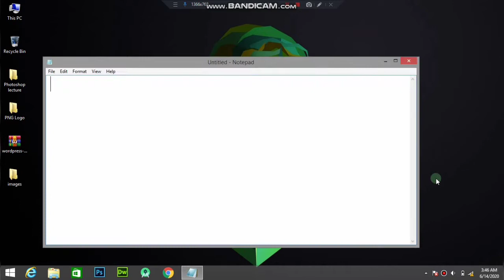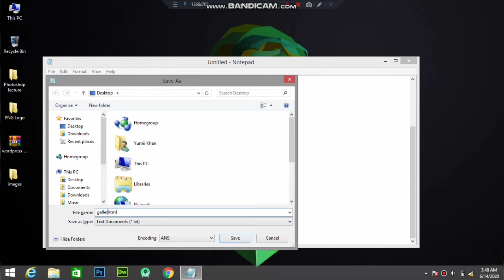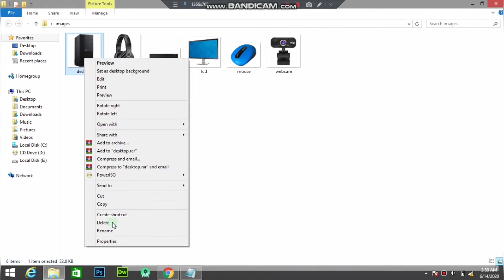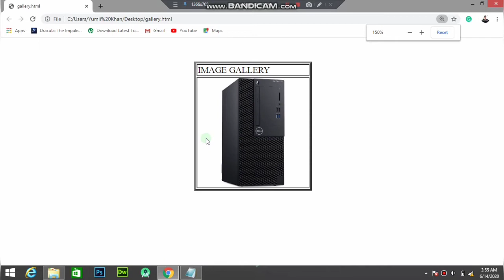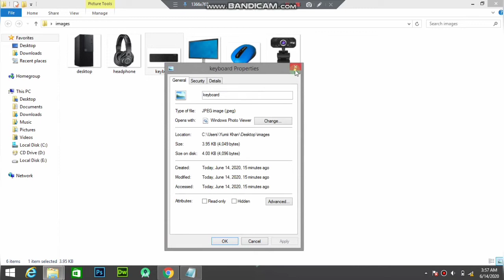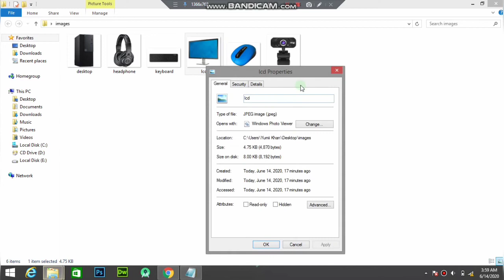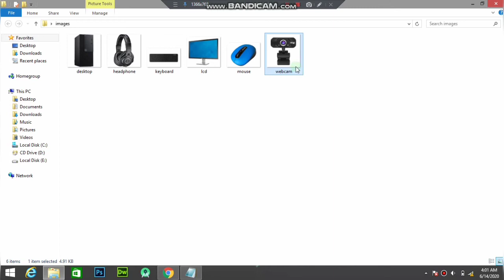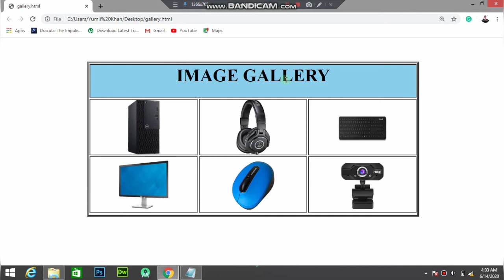Web Designing Lecture No 14 In Urdu Hindi 2020 || Image Gallery With Table Tag || MODERN CODEs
FOLLOW PLAYLIST FOR FULL WEB DESIGNING COURSE

Next Lecture Will Be Uploaded Soon INSHAALLAH